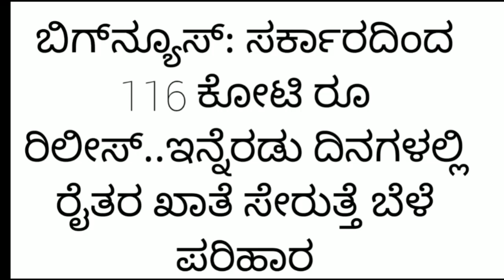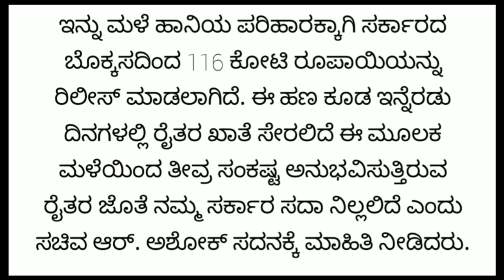ಬೆಳೆ ಹಾನಿ ಪರಿಹಾರ 2022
like madi ✓